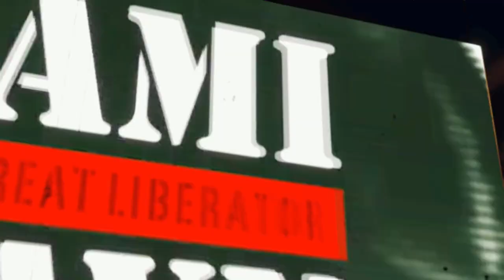Ladder Match! | WWE 2K22 Universe Mode | Episode 78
Welcome back to WWE 2K22 Universe Mode! This is Episode 78 where Austin Theory and Rob Van Dam will compete in a #1 Contender's Ladder Match to determine Randy Orton's opponent for the WWE Championship at Elimination Chamber! Plus, Tegan Nox takes on Dakota Kai, Sami Zayn Returns to action and more all TONIGHT on Monday Night RAW!